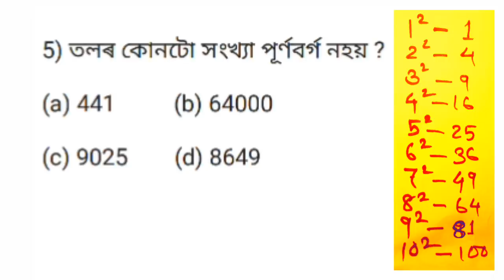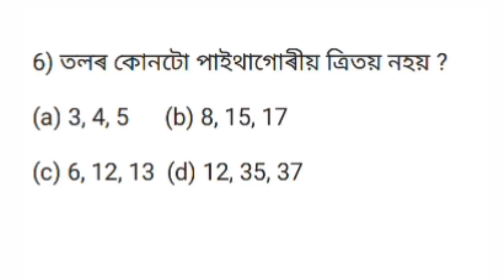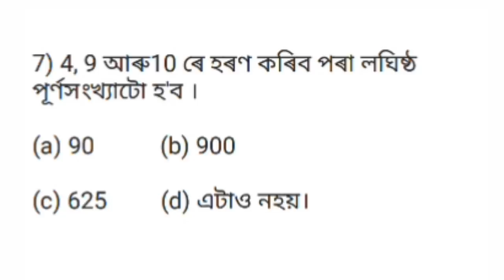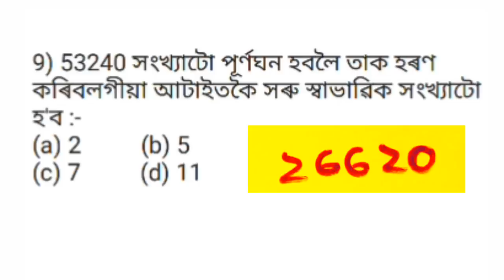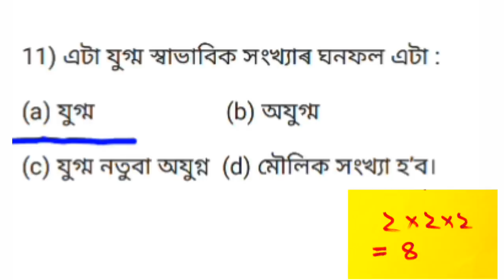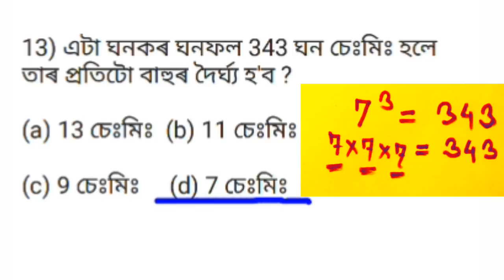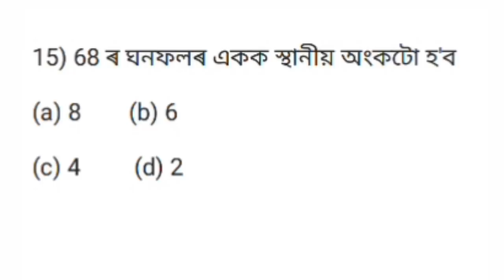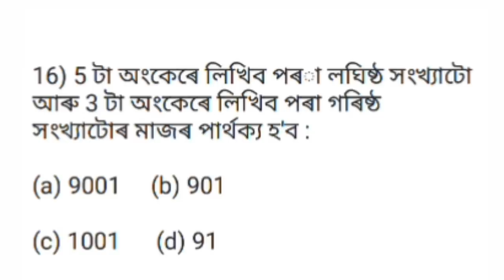অসম টেট ২০১৯ ৰ বাবে গণিতৰ ১৭ টা সাম্ভাব্য প্ৰশ্ন উত্তৰ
বন্ধু সকল,এই ভিডিঅ টোত মই অসম টেট ২০১৯ ৰ বাবে গণিতৰ ১৭ টা সাম্ভাব্য প্ৰশ্ন উত্তৰ আপোনালোকলৈ আগ বহালো।
Hello friends,in this video I am going to discuss 21 questions about mathematics which are very important for upcoming tet exam 2019